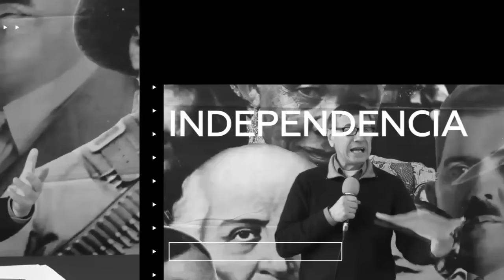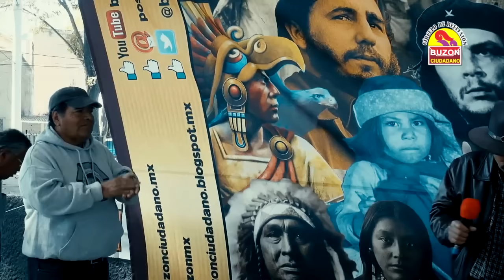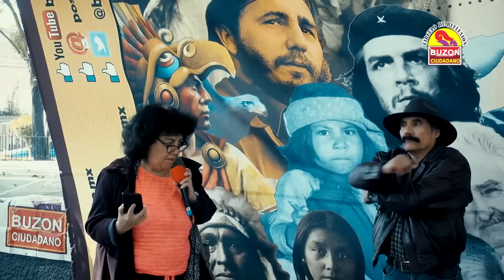LA importancia de MORENA en la 4T y América Latina